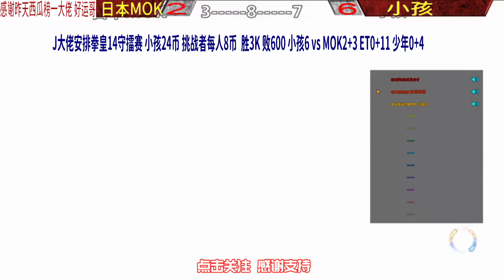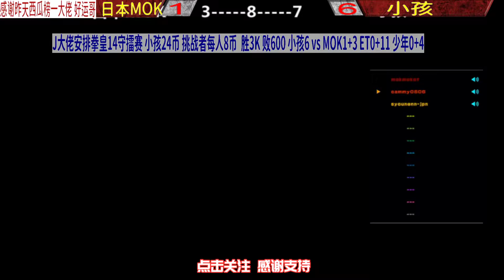小孩拿下这局就是冠军！八神两个超杀连起来打掉多少体力？拳皇14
小孩守擂赛决赛局！八神庵超爽连招秀！拳皇14